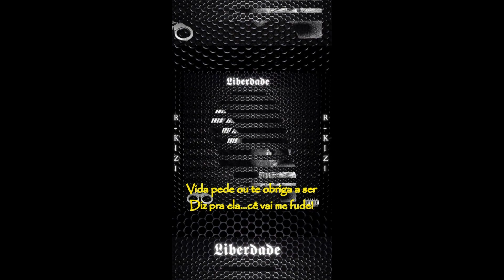Coruja BC1 - Auxilio Emergencial do Rap | K-react´Z